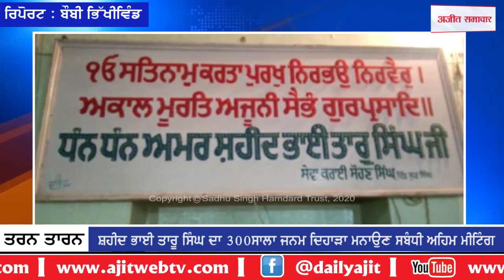ਵੱਡੇ ਪੱਧਰ 'ਤੇ ਮਨਾਇਆ ਜਾਵੇਗਾ ਸ਼ਹੀਦ ਭਾਈ ਤਾਰੂ ਸਿੰਘ ਦਾ 300 ਸਾਲਾ ਜਨਮ ਦਿਹਾੜਾ